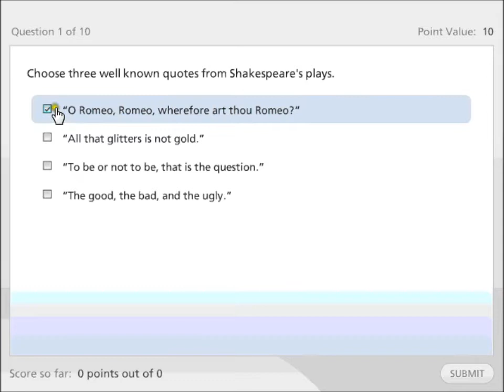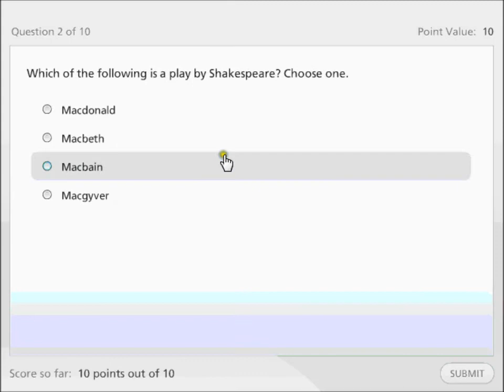Shakespeare's Life and Work- Alison Free Online Course Preview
In this video, you will learn about our Shakespeare's Life and Work course.

This English course looks at the life and work of William Shakespeare, surely the greatest playwright of them all. The course considers his life, plays, poetry and prose and examines the literary devices he employed in his works